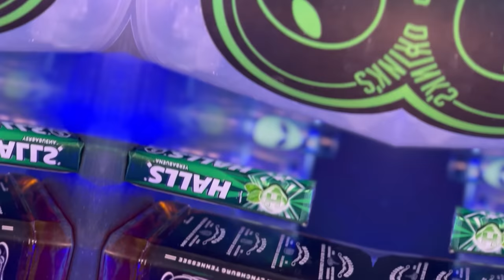PREPARANDO LICUACHELA CON EL BABY FACE - De Mi Barrio A Tu Cocina - Lalo Elizarrarás.